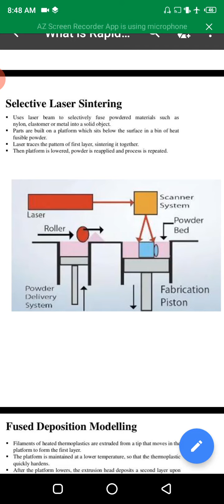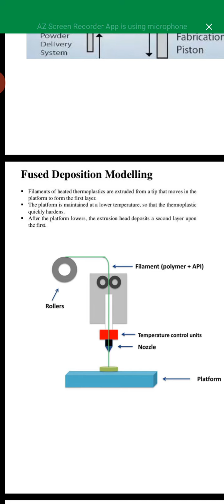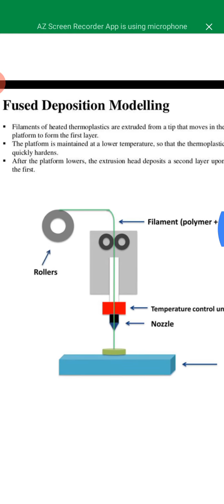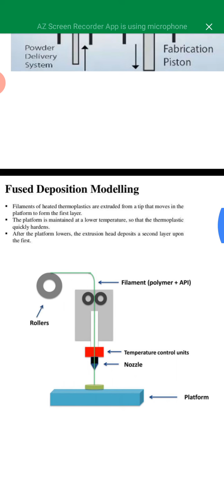Selective laser Sintering & Fused deposition modelling